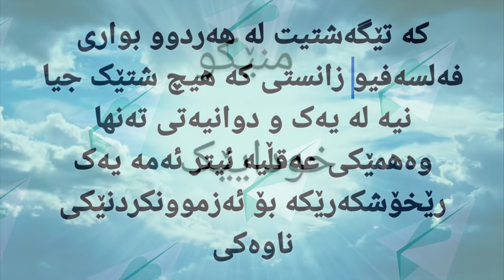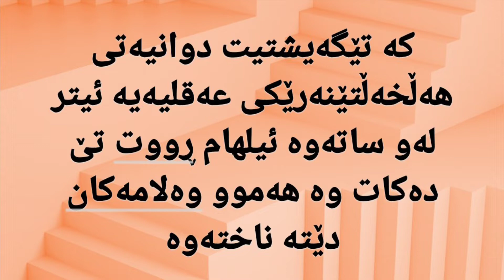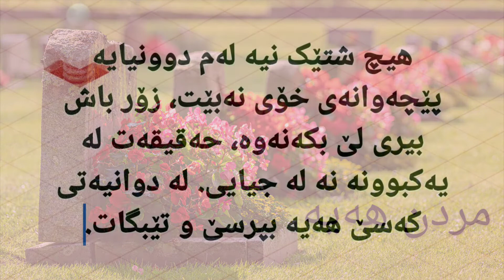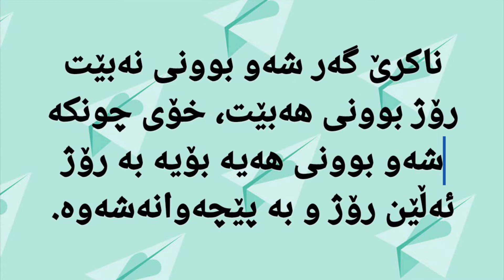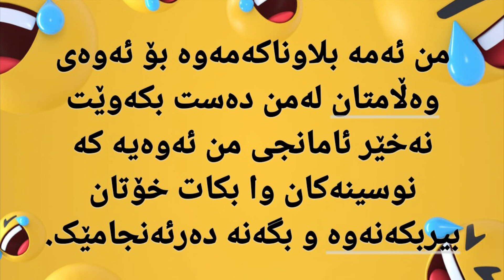دوونیای دوونیای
حەقیقەت لە دوونیای دوونیەدا نیە